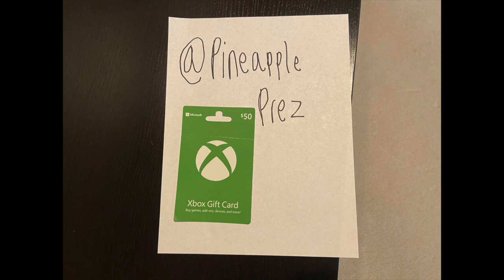50$ Gift Card (GIVEAWAY!!!) 25 SUBS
I currently have 28 subscribers, which does not seem like a lot, but it is just the start.